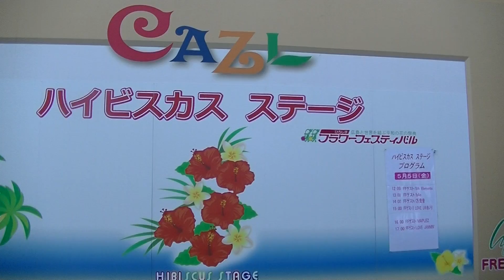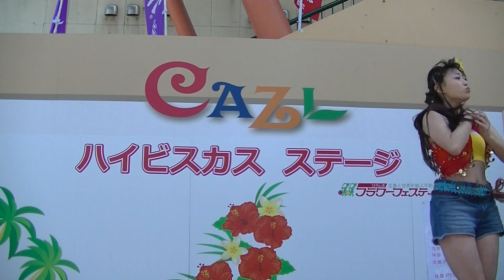I LOVE U＠あいり 2017ひろしまFF 5/5 ハイビスカスST (踊ってみた) ♪ おねがいダーリン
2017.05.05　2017ひろしまフラワーフェスティバル　ハイビスカスステージ
「踊ってみた」から飛び出した広島のももドル、太もも天使の「I LOVE U＠あいり」です。細すぎない元気な太ももをトレードマークに、これからも幅広く活動していくので応援よろしくお願いします。
19歳最後のステージ